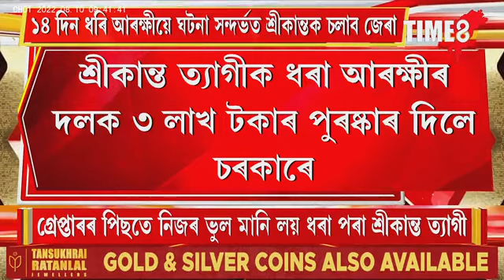বিজেপি নেতা শ্ৰীকান্ত ত্যাগীক ধৰা আৰক্ষীৰ দলক চৰকাৰে দিলে ৩লাখ টকাৰ পুৰষ্কাৰ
বিজেপি নেতা শ্ৰীকান্ত ত্যাগীক ধৰা আৰক্ষীৰ দলক চৰকাৰে দিলে ৩লাখ টকাৰ পুৰষ্কাৰ। ১৪ দিনৰ ন্যায়িক জিম্মাত ল'লে শ্ৰীকান্ত ত্যাগীক